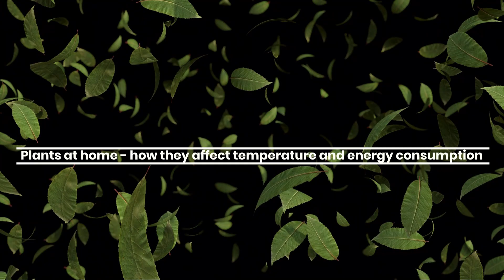Plants at home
Journey into the captivating world where design and nature converge in 'The Green Interior: Plants as Architects of Comfort and Efficiency.' This video delves into the remarkable synergy between indoor plants and energy conservation, exploring the phenomenon of transpiration—a natural cooling process. Through vivid visuals and insights, we'll unveil how plants can effectively regulate temperature, reducing dependency on energy-intensive cooling systems. From the scientifically proven reduction in energy consumption to the emotional well-being conferred by biophilia, this video showcases how indoor plants are not just aesthetic enhancements but also ecological assets. Witness the transformation of living spaces into thriving ecosystems. Embrace the green revolution for a sustainable, harmonious future.